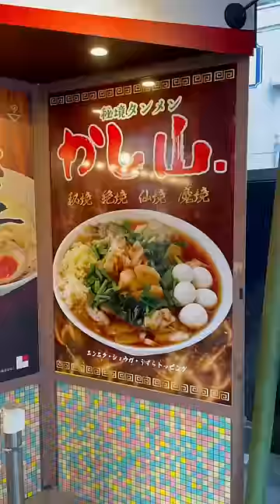【爆裂スタミナ】二郎系アリランで鬼ニンニク鬼ブースト